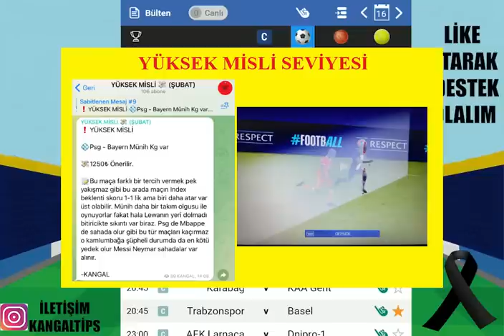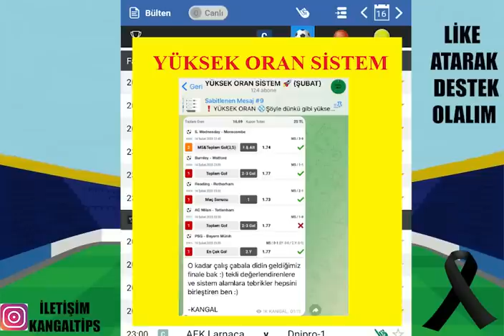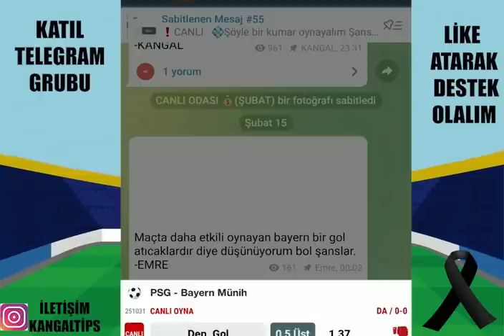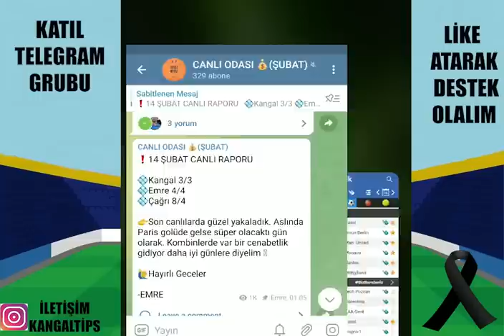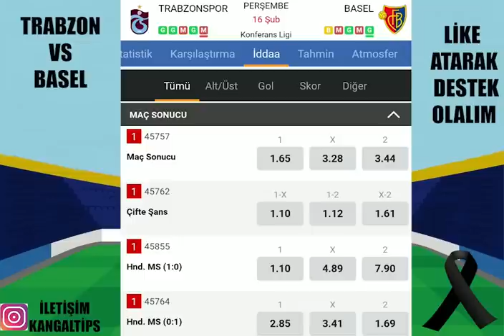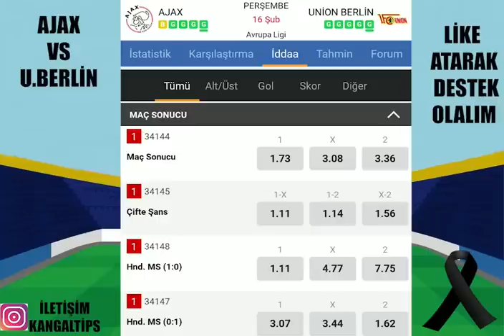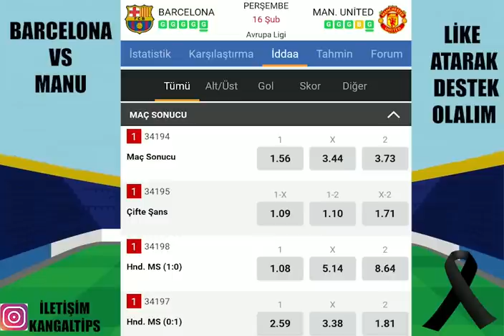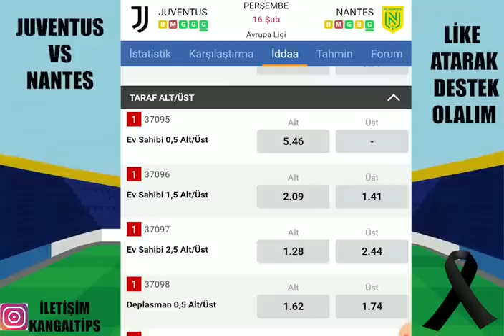UEFA AVRUPA İLE ! DEVAMM.. 16 ŞUBAT 2023 İDDAA TAHMİNLERİ